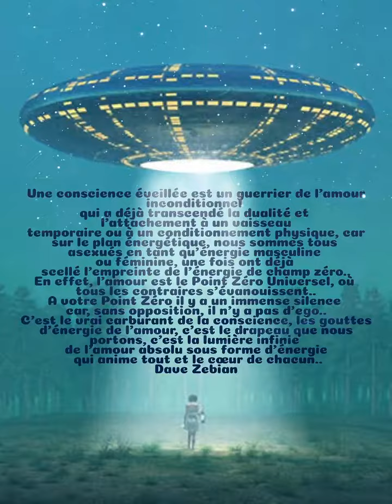Une conscience éveillée est un guerrier de l'amour inconditionnel..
Une conscience éveillée est un guerrier de l'amour inconditionnel qui a déjà transcendé la dualité et l'attachement à un vaisseau temporaire ou à un conditionnement physique, car sur le plan énergétique, nous sommes tous asexués en tant qu'énergie masculine ou féminine, une fois ont déjà scellé l'empreinte de l'énergie de champ zéro..
En effet, l'amour est le Point Zéro Universel, où tous les contraires s'évanouissent..
A votre Point Zéro il y a un immense silence car, sans opposition, il n'y a pas d'ego..
C'est le vrai carburant de la conscience, les gouttes d'énergie de l'amour, c'est le drapeau que nous portons, c'est la lumière infinie de l'amour absolu sous forme d'énergie qui anime tout et le cœur de chacun..